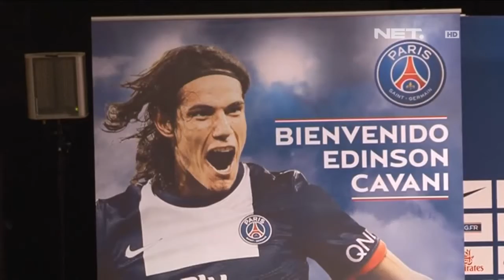IMS - Cavani pindah ke PSG